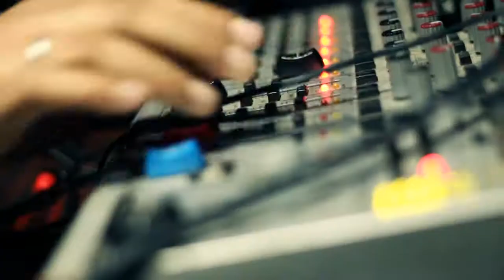HEROW AXOMIA HD 2